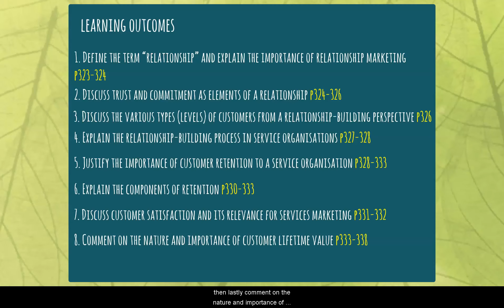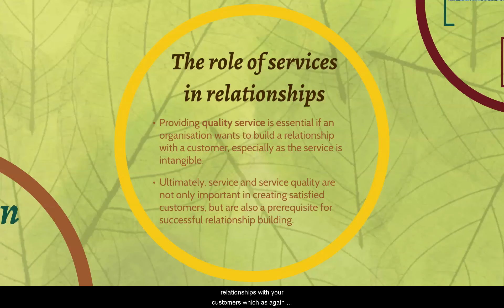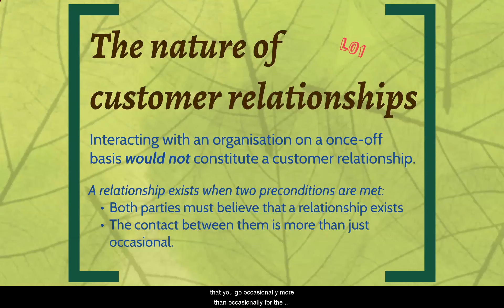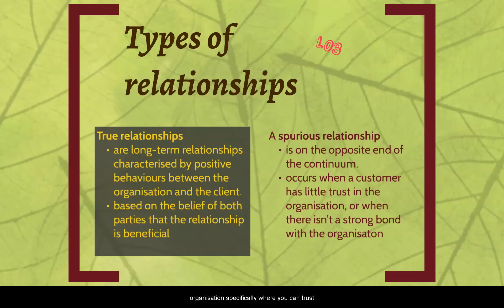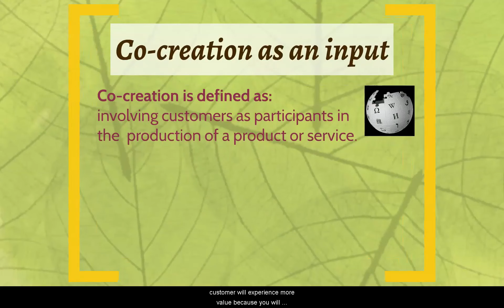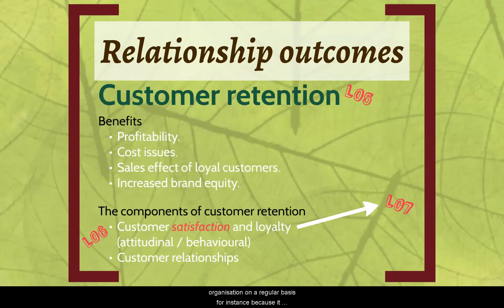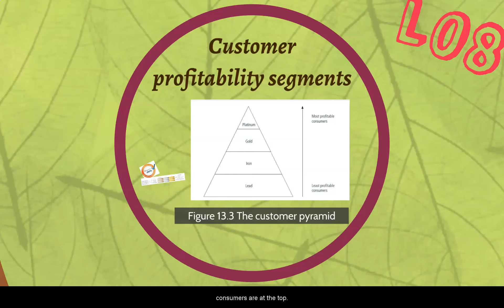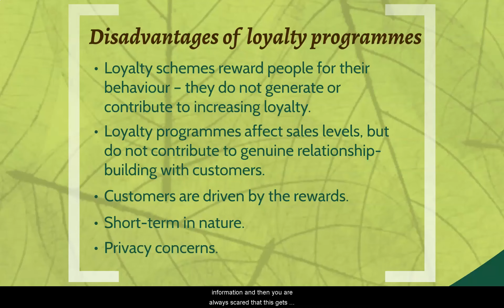BMAR211 SU9CH13 - Building Customer Relationships and Loyalty 2021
This video is based on Chapter 13 of the following textbook:
Berndt, A. & Boshoff, C. (2018). Service Marketing: A Contemporary Approach. 3rd Edition. Cape Town: Juta.

The following learning outcomes are covered in the video:
1. Define the term “relationship” and explain the importance of relationship marketing p323-324
2.  Discuss trust and commitment as elements of a relationship p324-326
3. Discuss the various types (levels) of customers from a relationship-building perspective p326
4. Explain the relationship-building process in service organisations p327-328
5. Justify the importance of customer retention to a service organisation p328-333
6.Explain the components of retention p330-333
7.  Discuss customer satisfaction and its relevance for services marketing p331-332
8. Comment on the nature and importance of customer lifetime value p333-338

Click on the links to shuffle between the LOs
0:10 Learning outcomes
1:09 Intro
4:39 Learning outcome 1
6:49 Learning outcome 2
10:39 Learning outcome 3
12:07 Learning outcome 4
16:52 Learning outcome 5 - 7